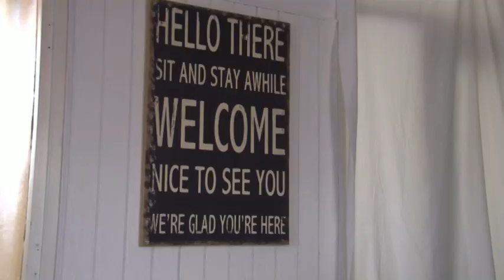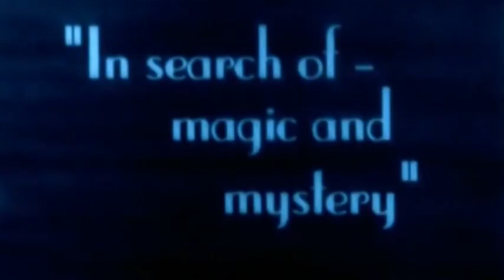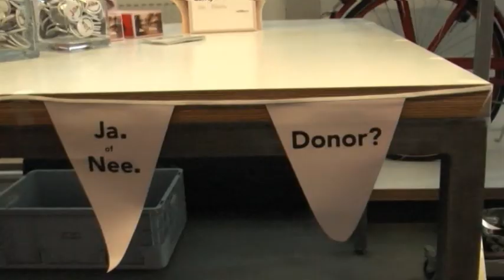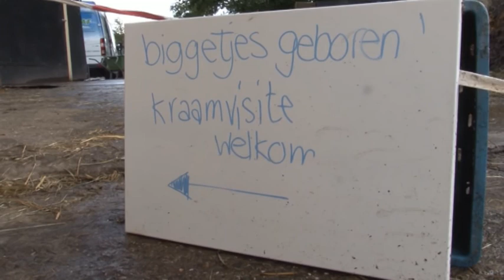Het RTVA Nieuws van maandag 13 oktober